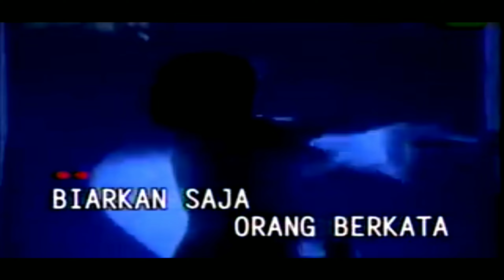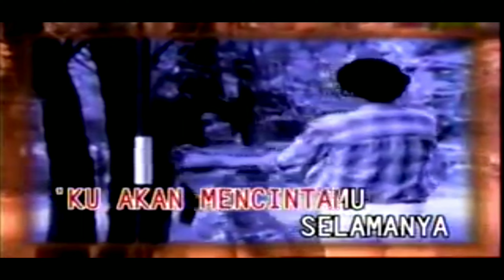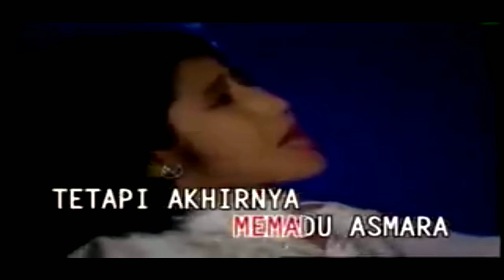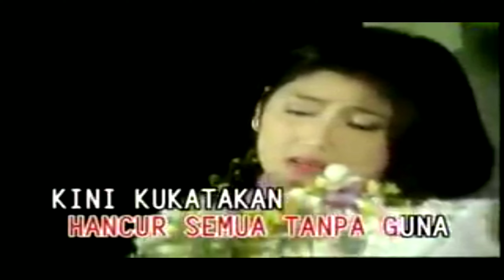Ine Sinthya - Prasangka